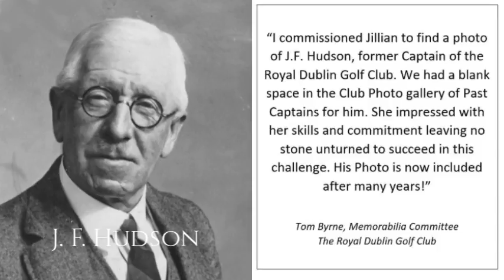The hunt for photo of J.F. Hudson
Genealogy.ie was commissioned to find a photo of “J.F. Hudson”, former Captain (1932) of the Royal Dublin Golf Club. They had tried without success and were left with a blank space in the Club Photo gallery of Past Captains. rose to the challenge as this short video will explain and his photo is now proudly on the wall.